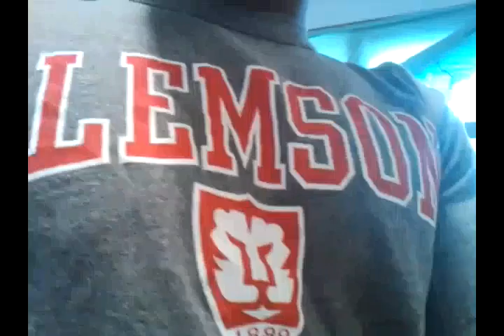EVERDAY!!!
Jus Some Clips Of Everyday Life $$